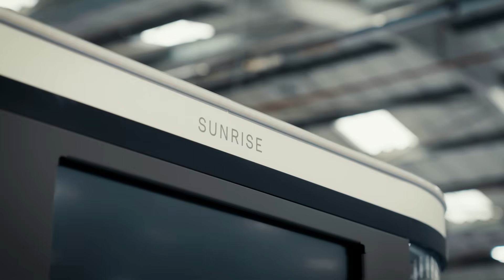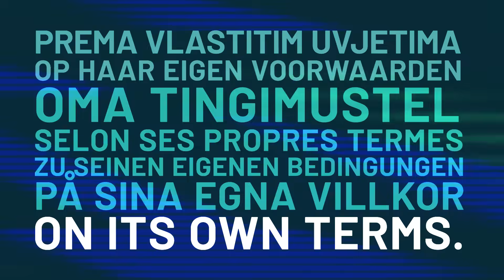Europe must define its future on its own terms | State of European Tech 2025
The State of European Tech 2025 centres around one critical message: Europe must define its future on its own terms.

We speak to some of the groundbreaking people and companies building this future:

Francesco Sciortino, Proxima Fusion
Oana Jinga, Dexory
Helene Huby, The Exploration Company
Tomaz Stolfa, Sunrise Robotics
Marta Sjogren, Paebbl
Jacomo Corbo, PhysicsX